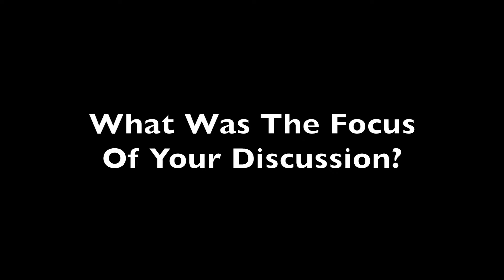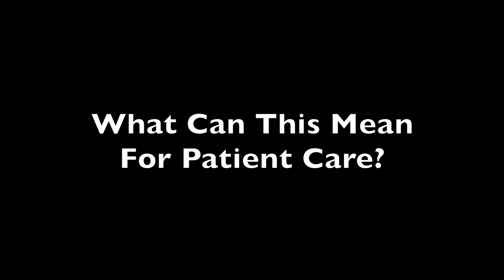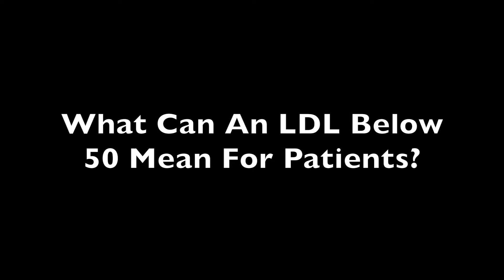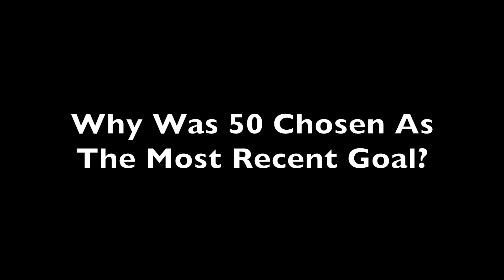LDL Cholesterol: How Low Can You Go?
With statins being a common treatment option for high cholesterol and PCSK9 inhibitors gaining traction since their approval in the past year research has looked at just how low a person's LDL, or bad cholesterol can go.